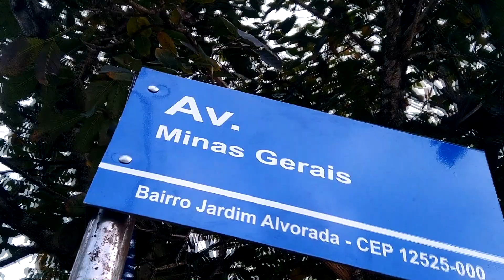MINHA HISTÓRIA - WALDECI BEZERRA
Drone m3 Produções
Robson Tomás
Canal YouTube Drone m3 Produções
Vídeos Corporativos, Eventos, Festas, Empresas, Propagandas, Inspeções Imobiliárias, etc...

2 MINUTOS DE REFLEXÃO
MINHA HISTÓRIA
MINHA CIDADE VISTA DE CIMA